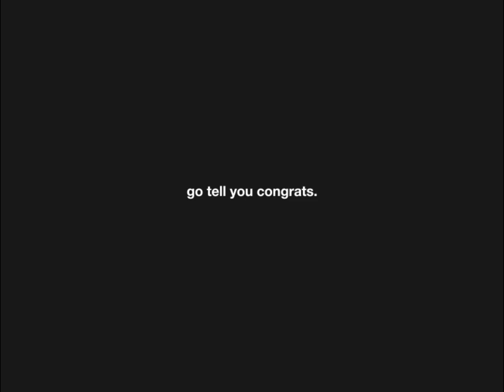ANTHONY JOSHUA catoon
An inspirational animation following anybody joshua's victory.